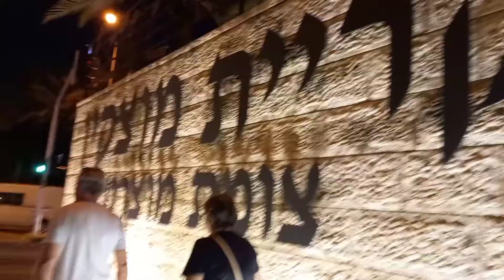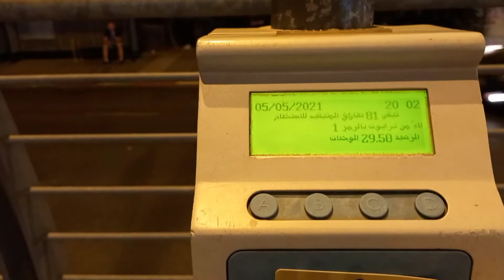PINOY CAREGIVER IN ISRAEL|PAGRERELIB SERYE (LEGAL)-PART 2|MOMMY ARA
May God bless you & keep you safe each & everyday.

💁 Be positive, stay happy & don't let the negativity of the world get you down.

💖Salamat po!